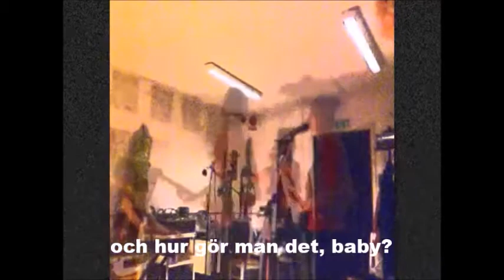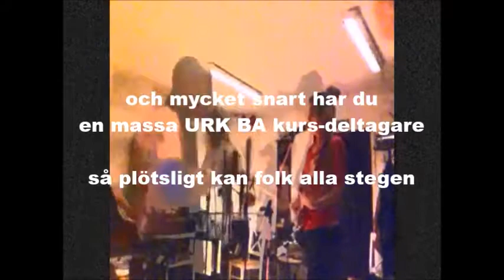3ZB URK BA på svenska